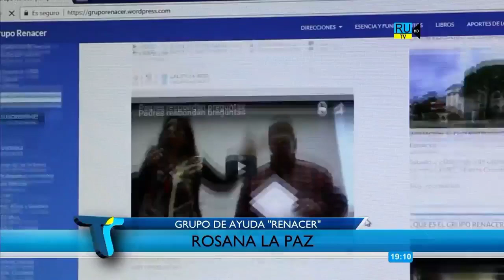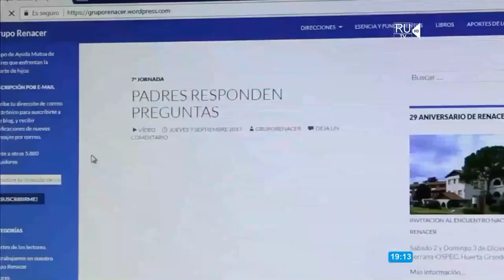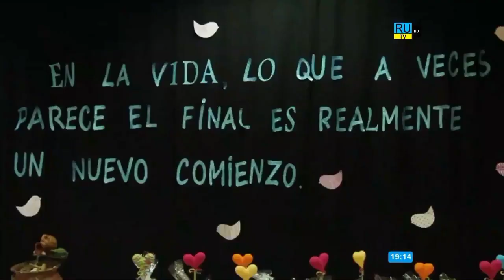Grupo "Renacer" en Río Negro | 𝗧𝗘𝗟𝗘𝗥𝗘𝗚𝗜𝗢𝗡𝗔𝗟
Padres que perdieron a sus hijos en diferentes circunstancias conforman el grupo de apoyo "Renacer" en Río Negro. Se reúnen mensualmente en la zona de Las Ranitas.